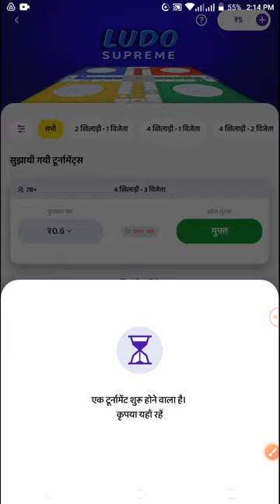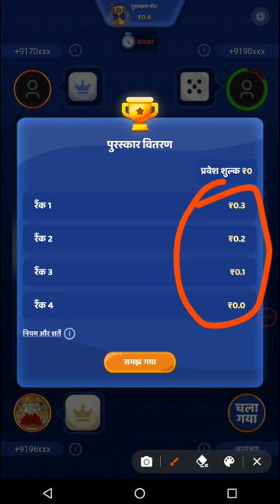zupee Ludo khelo free mech khelo cash kamavo like and subscribe Karo please 🙏 to my channel please 🙏